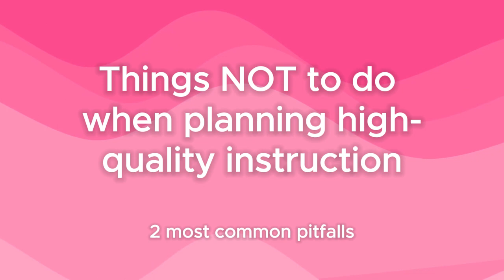AVOID these things when planning high-quality curriculum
There are a couple of common traps you could fall into when trying to meet high-quality instruction.